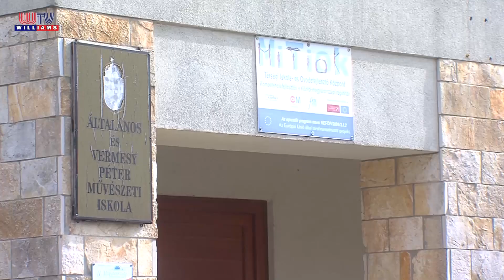2019 03 08 Williams MAGLÓDI NYOLCADIKOSOK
Ezekben a hetekben a továbbtanulás foglalkoztatja az általános iskolák nyolcadikosait. A közel 100 végzős maglódi diák többsége gimnáziumba, illetve szakgimnáziumba jelentkezett.